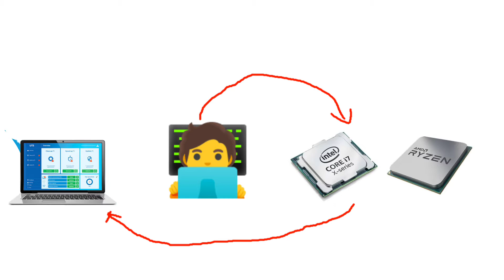What is CPU ,Core and Threads? | How does it works? | full explained !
INTRODUCTIONS : Guys in this video we know CPU,Core,Threads kya hote hai ek computer or laptops mein and ye hamare computer system mein kaise work karta hai puri jankari example through full explained karenge(Hindi).
More info! of CPU,Core and Threads

 About Our Channel:
This Channel is based on Smartphones,Laptops & Gadgets Best-Choices or Unboxing-Review realeted videos of our Subscribers, Where our subscribers choose best products in budgets.